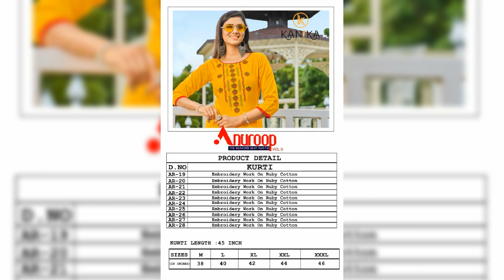Stuff Export Presents Kanika Anuroop Vol 3 Ruby Silk Kurti Catalog | Designer Silk kurti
CATALOG Kanika ANUROOP VOL 3
PCS 10
SIZE M, L, XL, XXL, XXXL FULL STITCHED
DETAILS
FABRICS – RUBBY SILK WITH EMBRODRY WORK

stuff export
dress material
lehenga choli
bridal wear
kurti
designer kurti
mayur batik dress material
rinaz fashion
rinaz fashion surat
jush cotton dress material
mayur dress material
mayur dress material jetpur price
kajal kurti
shree fabs latest collection
sana safinaz lawn 2020
shree ganesh pranjul cotton dress material
silk kurti designs 2020
silk kurti design
designer silk kurti cutting and stitching
kurti catalogue
kurti catalog wholesale surat

stuff export
dress material
lehenga choli
bridal wear
kurti
designer kurti
rinaz fashion
rinaz fashion surat

stuff export
dress material
lehenga choli
bridal wear
kurti
designer kurti
rinaz fashion
rinaz fashion surat

stuff export
dress material
lehenga choli
bridal wear
kurti
designer kurti
rinaz fashion
rinaz fashion surat

stuff export
dress material
lehenga choli
bridal wear
kurti
designer kurti
rinaz fashion
rinaz fashion surat

stuff export
dress material
lehenga choli
bridal wear
kurti
designer kurti
rinaz fashion
rinaz fashion surat